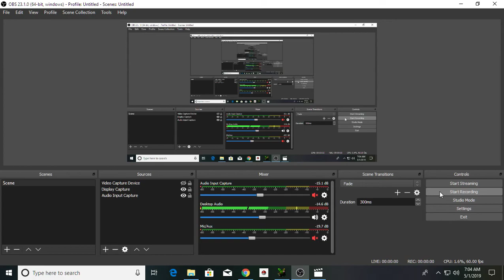FusionFall Retro: Me and Him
FusionFall Retro Level 05 PAST (you must be in the PAST to do this mission) Mojo Guild  Mission. See Father in the Culdasac in Peach Creek Commons for this mission!

Don’t know how to get to an area in this video, then watch the video below to see how to get to everywhere!:

My belief  is that the raw footage is the best footage, to show the game as if a the player was playing and shouldn't be edited. I know a lot of people love to edit footage (my past self included), but I no longer do. I hope you enjoy :D

Also, the video and sound quality are exactly as I hear and see them, when playing the game. If they are not to your liking, I do apologize, but they are to my liking, so... I'mma keep 'em.